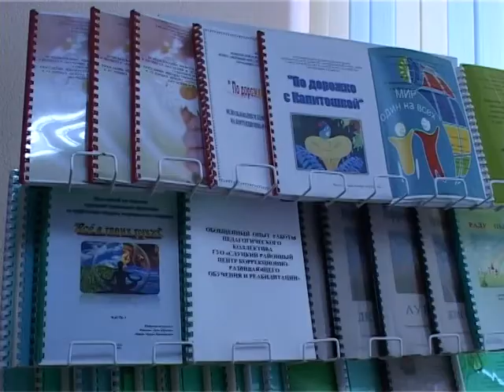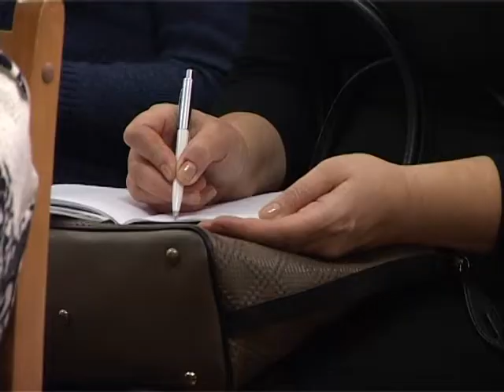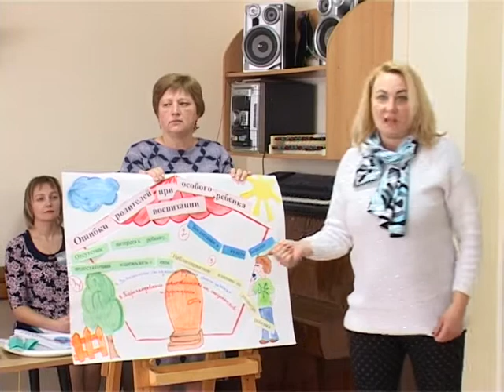Информационный выпуск от 29.01.2017 (Итоги недели)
Сегодня в нашем информационном выпуске!
✔В Минском областном Кадетском училище прошли соревнования по троеборью - "Кубок вызова"
✔Корреспонденты журнала "Юный спасатель" посетили Слутчину и подарили детям отличный праздник
✔Академический ансамбль песни и танца Вооружённых Сил Республики Беларусь выступил перед слуцким зрителем.